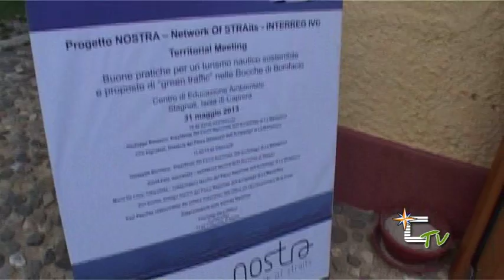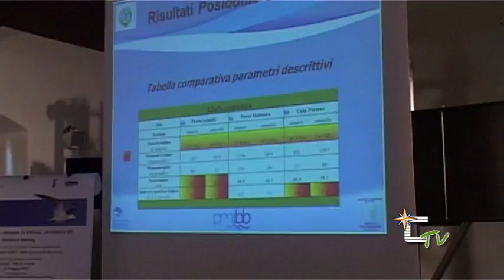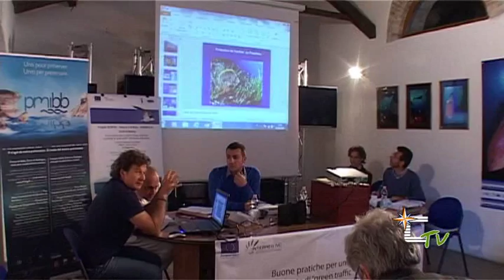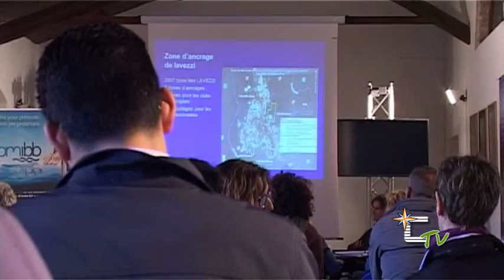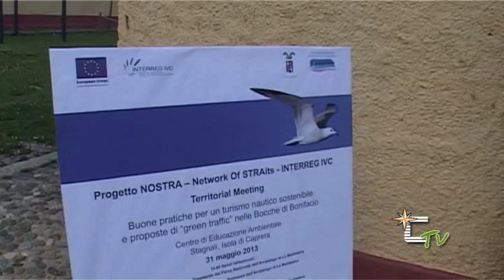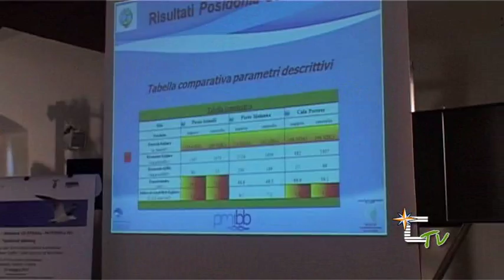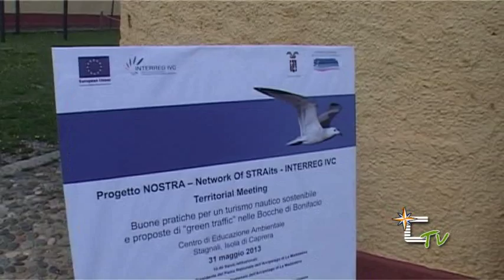Progetto Nostra.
Venerdì 31 maggio presso il CEA di Stagnali Caprera, si è parlato di buone pratiche per un turismo nautico sostenibile. Nell'ambito delle attività previste all'interno del progetto NOSTRA, Network of Straits dall'Ente Parco Nazionale dell'Arcipelago di La Maddalena insieme alla Provincia di Sassari. Il progetto NOSTRA a cui hanno aderito 16 istituzioni di 8 stretti di paesi dell'Unione Europea ha come obiettivo quello di condividere e implementare esperienze di cooperazione nella gestione di aree adiacenti gli stretti sul tema dei trasporti, del turismo, dello sviluppo economico, dello sviluppo sostenibile e della sicurezza marittima.